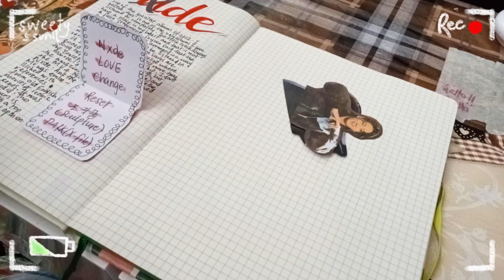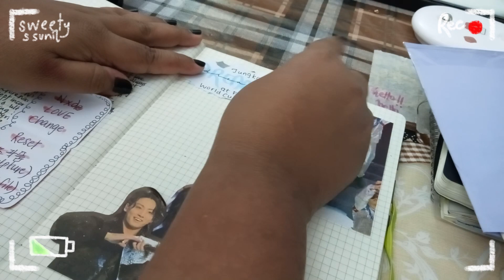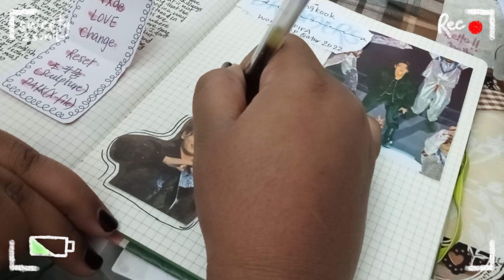catching up with kpop spreads ☁ : Gidle & Dreamers by Jkayy ࿐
hello everyone😊
welcome back to my humble hub 🍃!
in this video, I will be doing some of my pending journals that i have put off for a long while.
Hope you all will enjoy the video 🥰 and thank you so much for being here.
sweety 💜

''Hope'' (prod. by wavytrbl)
💜 my name is Sweety
 ✧"What's your nationality and where do u live now?"
💜I am an Indian and I live in UAE
 ✧ "You are a _____ "
💜 Malayali,03 liner(19yrs old in 2022) and a Gemini
 ✧ "What do you use for filming your content?"
💜i use my phone which is Oppo A15
 ✧ "How do u edit your content ?"
💜The apps I used are capcut,picsart(phone apps) and kdenlive(free editing software)

ƚԋαɳƙ ყσυ ʂσ ɱυƈԋ
ʂҽҽ ყσυ ʂσσɳ